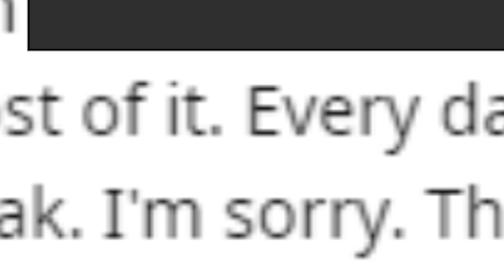I'm a Vtuber, but it's hard to be a Vtuber.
Idk

More Mari Yume content here:
♡Main Channel►  @MariYumeCh
♡VODS Channel► @eepyMari
♡Third Channel► @MariCantSleep
♡True Crime Channel► @MariNoire
♡Podcast Channel► @cringeandunhingedpod

About this VTuber:
Hi I'm Mari and I'm that strange girl you keep seeing everynight in your dreams except i'm not actually strange. I'm just a normal girl! Although, you shouldn't' check under your bed - Idk why i said that, just don't look under there.

TAGS【For Twitter or Instagram】
FanArt:  # MarisDreams
Oshi Marks: 💤🐈